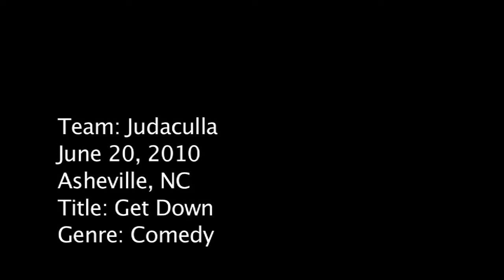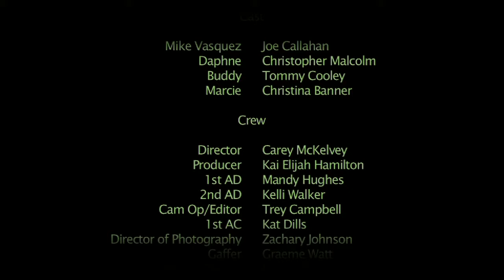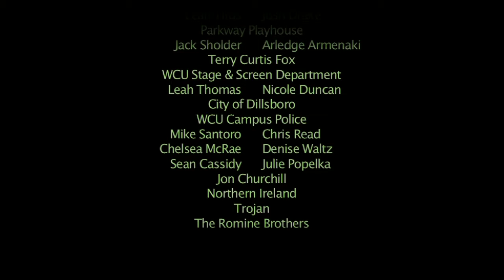Get Down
A film made by Western Carolina Students for the Asheville 48 hour film festival.